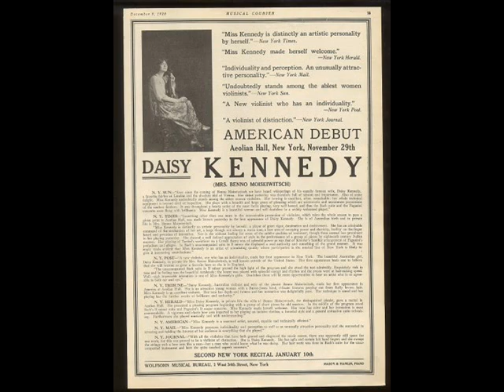Kosloff: Idylle Finnoise - Daisy Kennedy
Found at damians78s.co.uk, a great site with many wonderful downloads available.

Daisy Fowler Kennedy (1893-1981), violinist, was born on 16 January 1893 at Kooringa (Burra), South Australia, fifth of six children of Joseph Arthur Kennedy, a schoolteacher born in Northern Ireland, and his wife Elizabeth Isabella, née Lorimer, born in South Australia. At the age of 7 Daisy began violin lessons in Adelaide with Mrs R. G. Alderman and in 1906 won a scholarship to the Elder Conservatorium of Music as a student of Hermann Heinicke. In 1908 she played for the visiting virtuoso Jan Kubelik, who recommended that she study in Europe.

After tuition with Otakar Sˇevcˇík in Prague and at the Vienna Meisterschule, she made her début in Vienna in October 1911 and in London two months later. She settled in England in 1912. Equally adept as a recital artist and a concerto soloist, she played regularly with leading orchestras under such conductors as Sir Henry Wood and (Sir) Landon Ronald. Her tours took her to Poland, Bohemia, Austria, France, Hungary, North America and Egypt.

On her tour of Australia and New Zealand in 1919-20 Kennedy was greeted with acclaim. On 17 April 1914 at the register office, Marylebone, London, she had married the Russian pianist Benno Moiseiwitsch, with whom she often performed. The marriage ended in divorce in 1924. On 16 December that year she married the poet and dramatist John Drink-water, also a divorcee, at the register office, Kensington, London.

Kennedy possessed a brilliant technique and striking stage presence, and was much admired for her innovative repertoire. The New York Times praised her `breadth of style', `powerful tone', and `certainty of intonation'. In 1927 she caused a stir when she publicly complained of insufficient rehearsal time for a Promenade Concert engagement in London. The music critic Ernest Newman observed: `I am delighted to find, for once, an artist with the will and the pluck to fight her own battle'. In the late 1920s Kennedy concentrated on her role as wife and mother. She performed less often, although in 1932 she formed the Kennedy Trio with her cousin, the cellist Lauri Kennedy, and his pianist wife Dorothy McBride. She was seriously injured in a motorcar accident in 1937, and her husband died shortly after. Left impecunious, she became the conductor and leader of a light orchestra at the Regent Palace Hotel in London, remaining there until 1950.

Survived by two daughters from her first marriage and one from her second, Daisy Kennedy died on 30 July 1981 at Hammersmith, London, and was cremated. Her ashes were scattered in the Adelaide hills. A woman of independence and determination, she moved in the highest social circles and was famed for her beauty and glamour. Kennedy's Columbia recordings, now rare, are a testimony to her considerable artistry as a musician. Her eldest daughter, Tanya Moiseiwitsch (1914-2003) was an influential designer for the theatre.